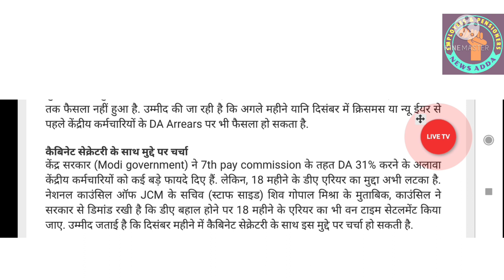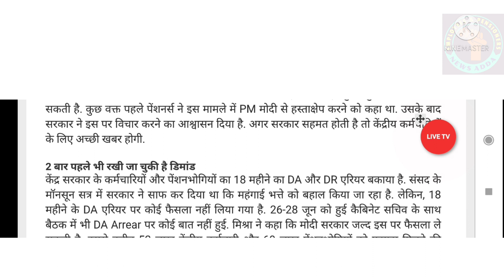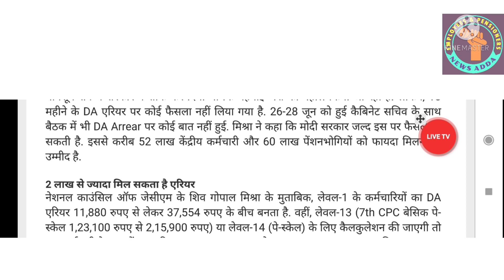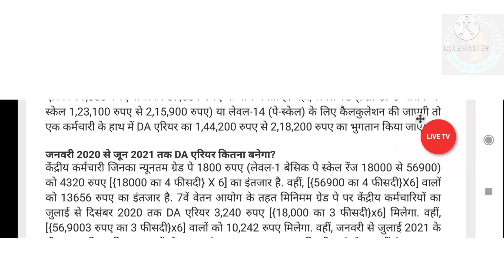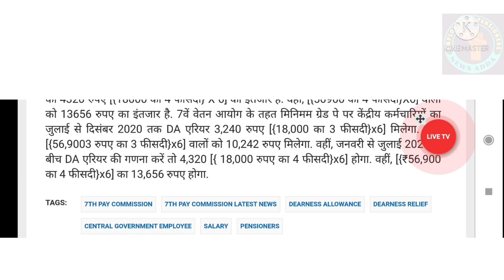सभी कर्मचारियों और पेंशनरों के लिए खुशखबरी।